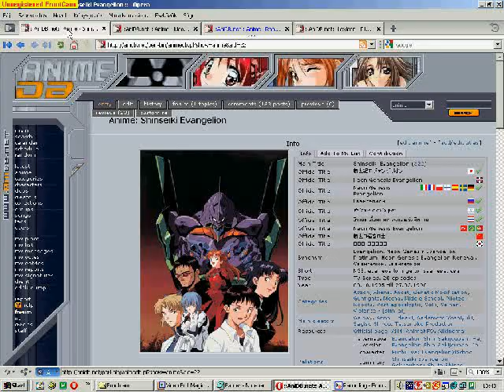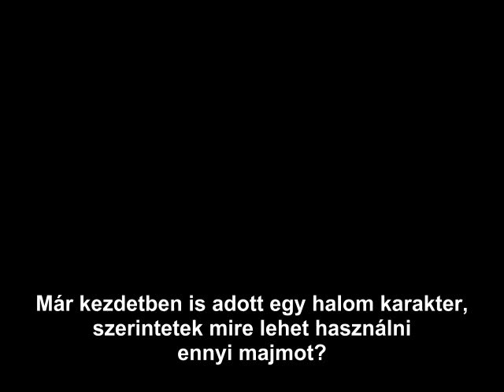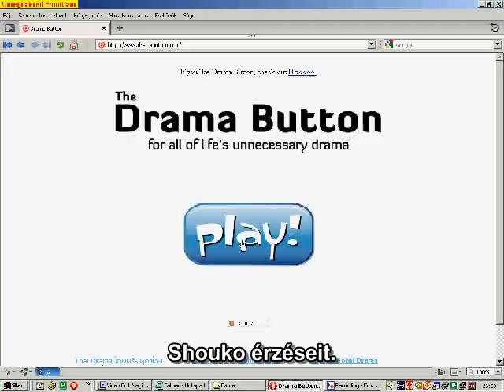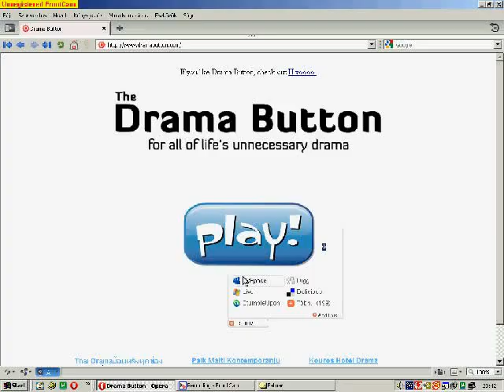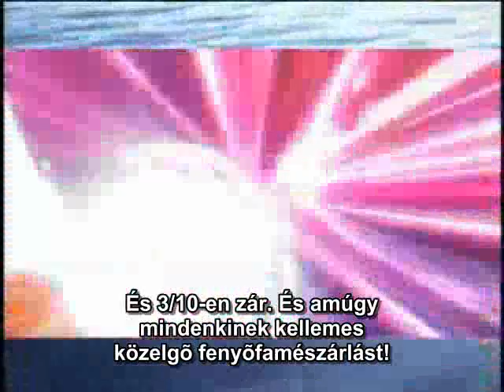Animecritics: FAPner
Mi ez, egy NGE? Egy Rahxephon? Nem, ez Fafner!